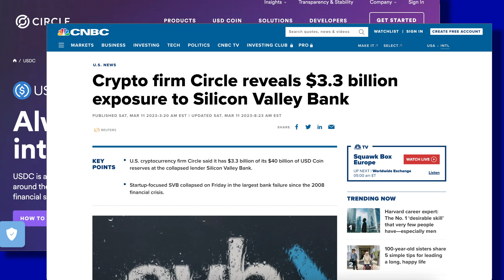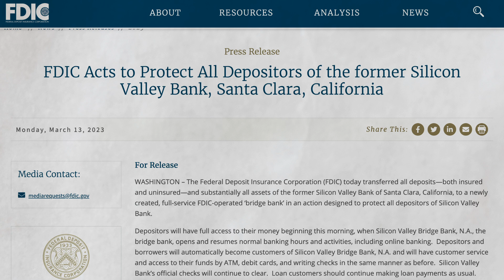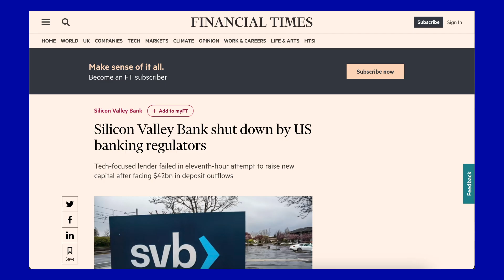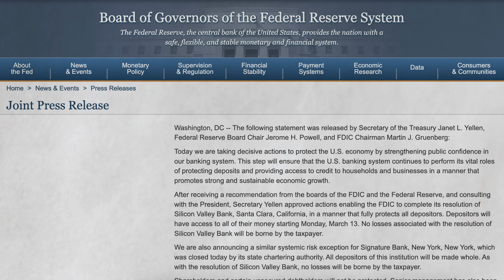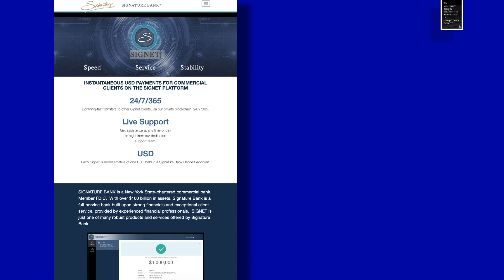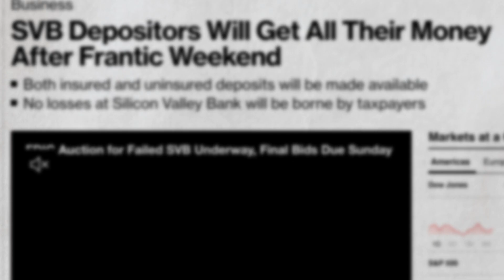The USDC De-Peg Explained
In the early Saturday morning hours on the 11th of March, the Silicon Valley Bank (SVB) failure caused USDC to de-peg from $1. The price dipped to almost $0.88 before recovering at the time of this video. The reason for the de-peg is that Circle, the company issuing USDC, has $3.3 billion in reserves tied up at SVB. This is money backing the value of USDC and if it was to be lost as part of SVB's failure, it would mean a financial hit for Circle.

0:33 - What Happened to Silicon Valley Bank?
1:34 - Signature Bank: A Brief History
2:48 - Why Was Signature Bank Seized?
3:41 - Impact on Crypto
4:22 - How Bad Is This For USDC?